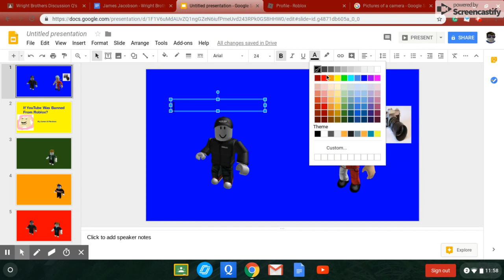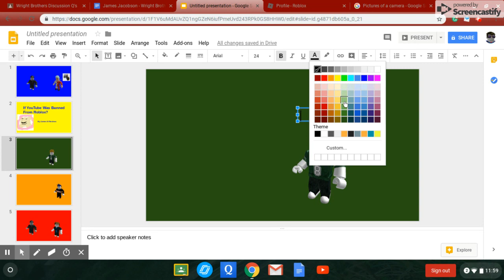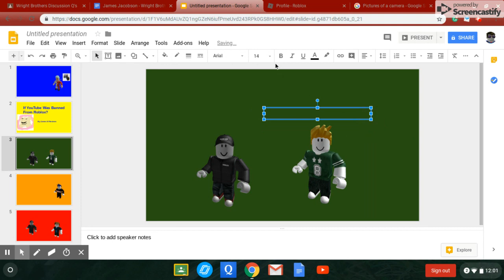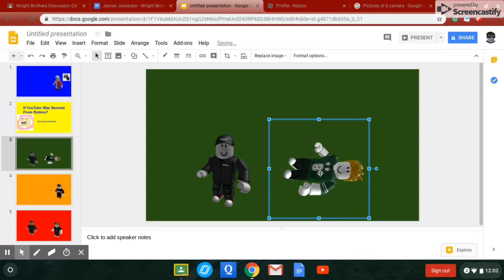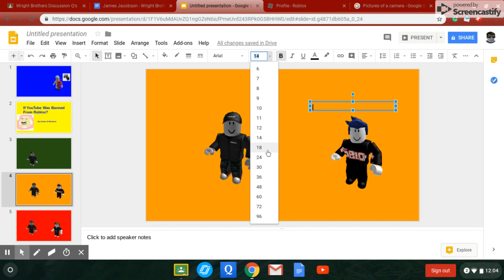If YouTube Was Banned From Roblox Part 1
As you know there are many Roblox YTs, but wat if all there channels were banned from making videos on Roblox wat would happen